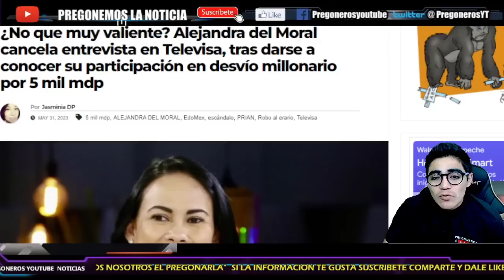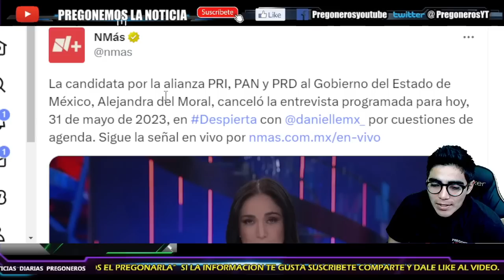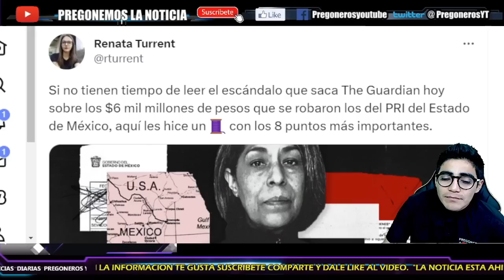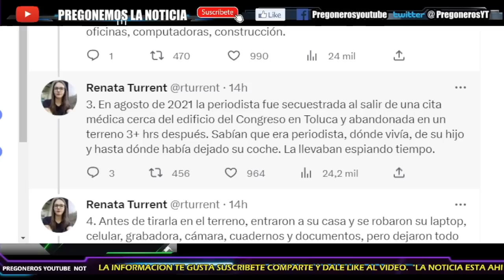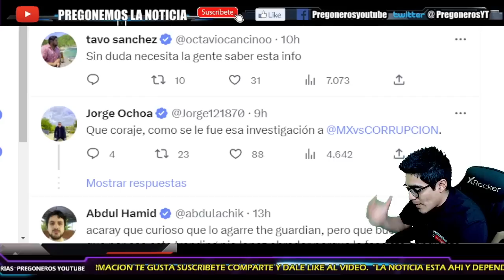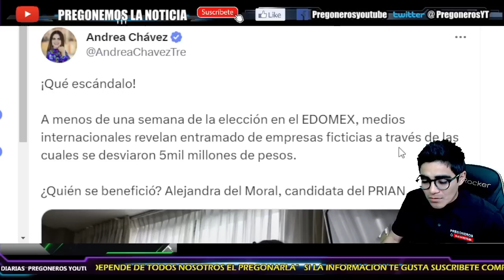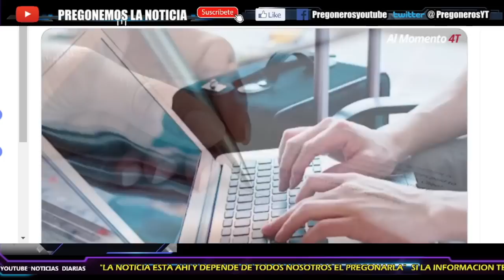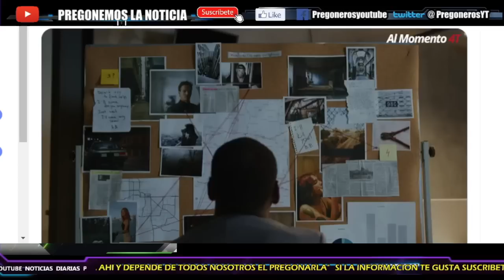¡ERES COBARDE NO VALIENTE!